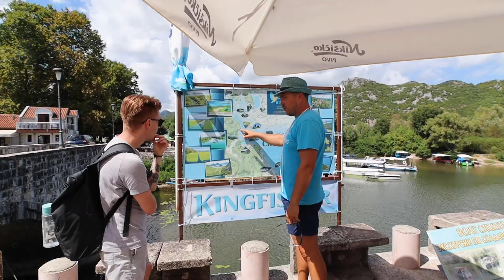Most beautiful place in Montenegro | Lake Skadar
Discovering the wild beauty of Lake Skadar was our favourite thing that we did in Montenegro. Grab a paddle (metaphorically) and join us while we kayak among the lily pads with an epic mountain backdrop.

We’re Izzie and Dale, two idiots from the UK travelling the world. Obsessed with having adventures, exploring remote locations and eating lots of snacks!